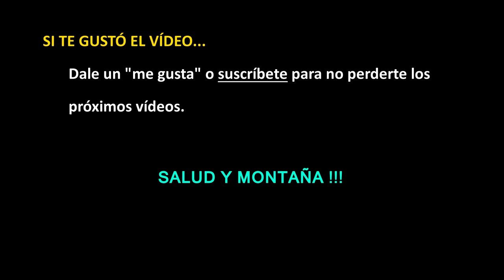HOY TOCA PESAS #4 - Cuadriceps, gemelos, deltoides, trapecio y lumbares